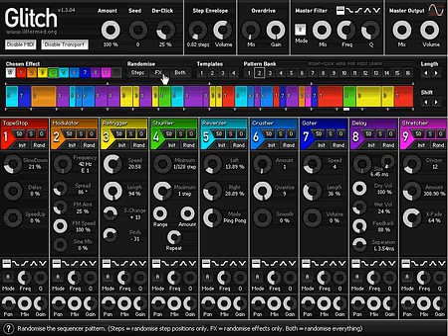Glitch VST demo video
This is just a quick demo video I made to show off some of the features of my Glitch VST plugin. I let a simple breakbeat sample play on loop while I go through and tweak various parameters in realtime. It's difficult to see all the details thanks to YouTube's low res video, but hopefully you get the idea.

The beat is sampled from "Planet Rock" by Afrika Bambaataa & The Soulsonic Force.

Glitch is a VST plug-in effect (not an instrument!) for Windows-based sequencers that support VST 2.3 or higher.